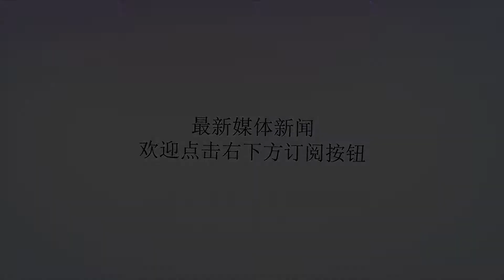中国第一颗原子弹成功后，西方各国是何反应？此国态度最尴尬！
谢谢！当初中国研制原子弹是在一种非常困难的情况下，我国经历过抗日战争、解放战争和朝鲜战争，在朝鲜战争中美国差点就使用原子弹了。之前美国在日本的广岛和长崎投放了两颗原子弹，全世界都意识到了这种武器的威力。我国深刻意识到，不管有多么困难，将原子弹这个难关给攻克都是刻不容缓的了。那么我国在试爆了第一颗原子弹之后，各国都是什么反应呢？当时最无奈的就是美国。在我国研制原子弹的过程中，美国曾经多次组织，并且还将这个信息透露给了日本。但是出乎美国意料的是，日本当时根本就没有放在心上。中国原子弹研制成功之后，第一个统治的也是日本，意在向对方表明我们虽然研制出了核武器，但是并不会对他们使用。而态度最尴尬的竟然是苏联。一开始在知道我们要研制原子弹的时候，苏联提供了不少帮助，不仅给我们送来了设备，还派来了不少专家。然而在两国关系冷淡之后，苏联又将设备全都要了回去，并且放话称就算再给20年，我国也无法研制出原子弹。然而我国只用了短短十年就成功了，狠狠打了苏联的脸，苏联知道之后不知道有多尴尬。